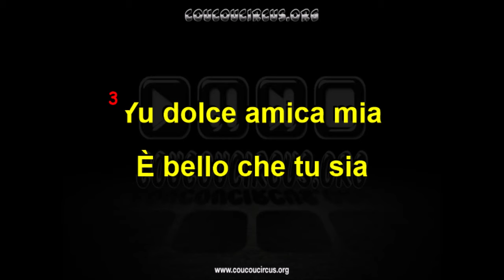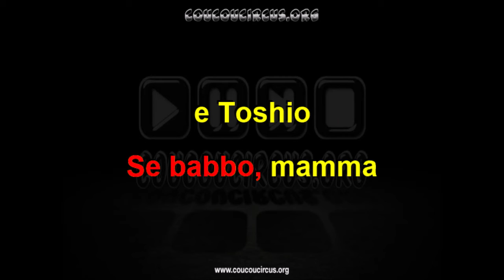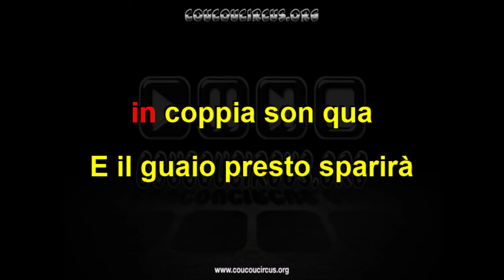L'incantevole Creamy / Creamy, merveilleuse Creamy (Générique Italien Karaoké) coucoucircus.org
L'incantevole Creamy / Creamy, merveilleuse Creamy (Générique Italien Karaoké)
Compositeur : Giordano Bruno Martelli
Interprète : Cristina D'Avena